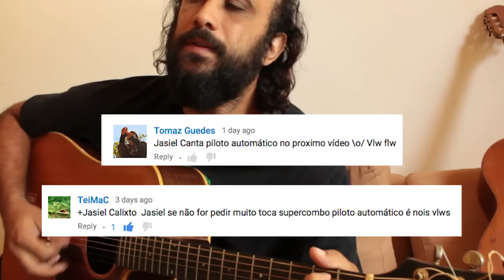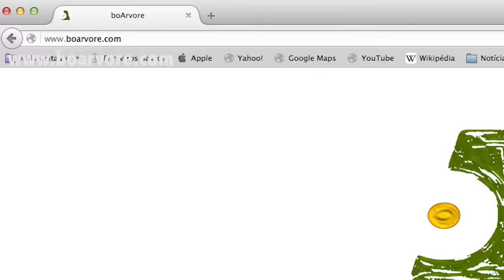Recado Sobre o Encontro Amanhã 09/04